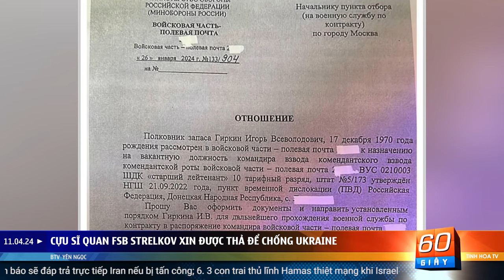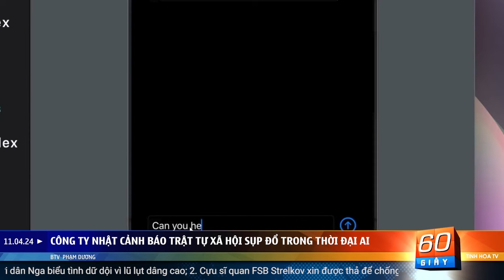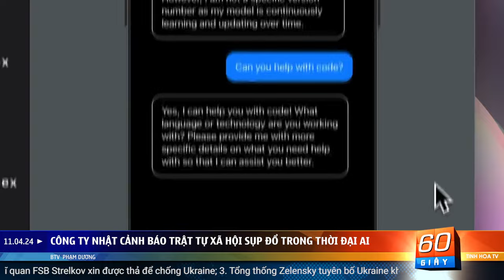Người dân Nga biểu tình vì lũ lụt dâng cao | 60 Giây Tinh Hoa TV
00:00 Giới thiệu
01:04 Người dân Nga biểu tình dữ dội vì lũ lụt dâng cao
03:28 Cựu sĩ quan FSB Strelkov xin được thả để chống Ukraine
04:53 Tổng thống Zelensky tuyên bố Ukraine không đòi hỏi nhiều
05:52 Hội nghị thượng đỉnh hòa bình Ukraine sẽ sớm được tổ chức
07:06 Israel cảnh báo sẽ đáp trả trực tiếp Iran nếu bị tấn công
08:24 3 con trai thủ lĩnh Hamas thiệt mạng khi Israel không kích
09:58 Công ty Nhật cảnh báo trật tự xã hội sụp đổ trong thời đại AI
11:37 Thủ tướng Hàn Quốc Han Duck-soo đệ đơn từ chức